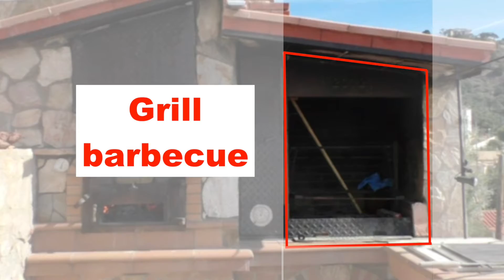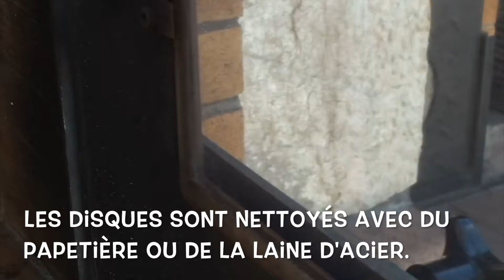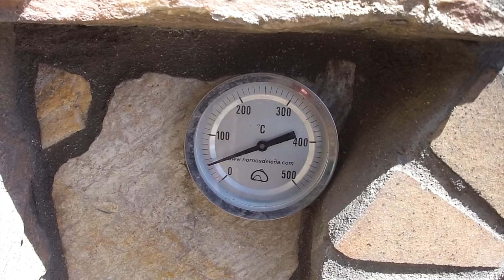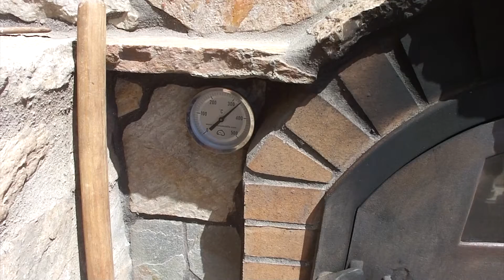Bedienung Steinbackofen in Französisch .. Opération four à pierre (français)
Unser Haus in Spanien haben wir an Franzosen verkauft. Für die Käuferin, die von meiner Außenküche begeistert war, musste ich einen kurzen Film zur Bedienung meines Steinbackofens machen.
Ich hoffe sie ist damit klar gekommen.
Nous avons vendu notre maison en Espagne à des Français. Pour l'acheteur, qui était enthousiasmé par ma cuisine en plein air, j'ai dû réaliser un court métrage sur le fonctionnement de mon four en pierre.
J'espère qu'elle s'en est bien sortie.